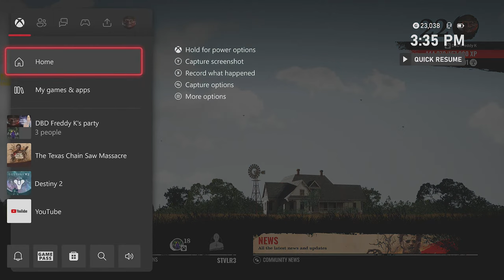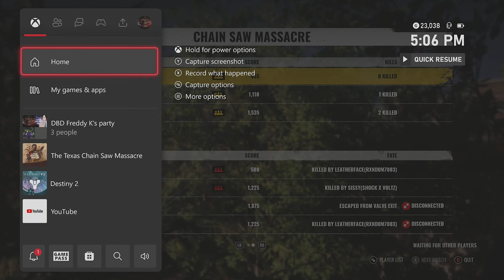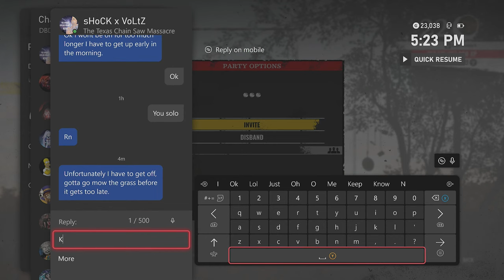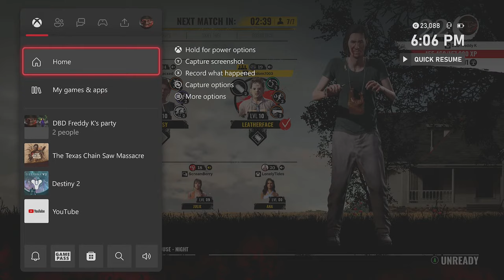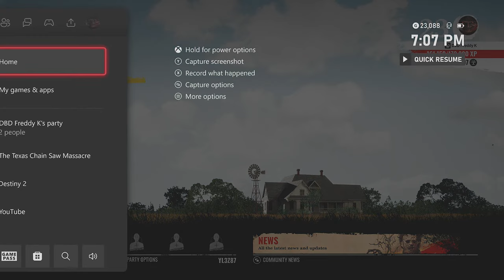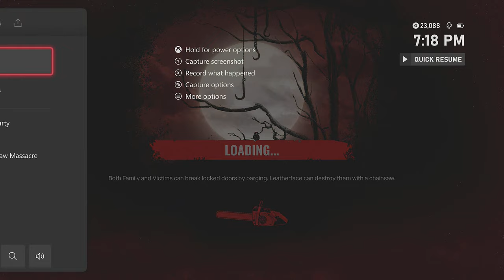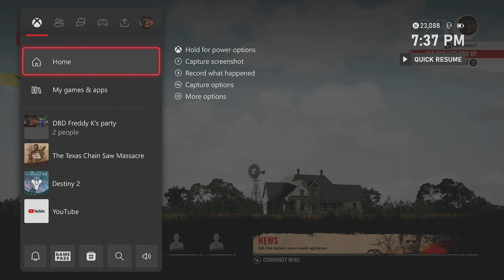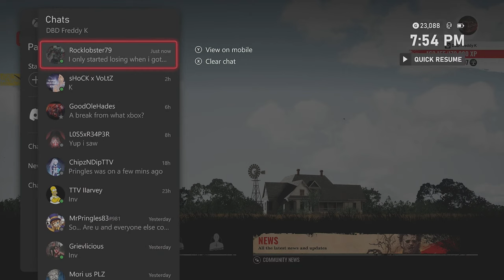Texas Chainsaw Massacre: Playing as Hitchhiker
I love this game! I have not seen one slasher in this family that I dislike I hope the DBD community does not kill this game.